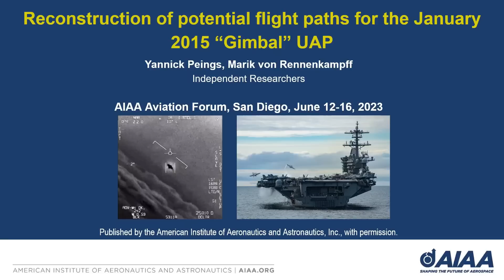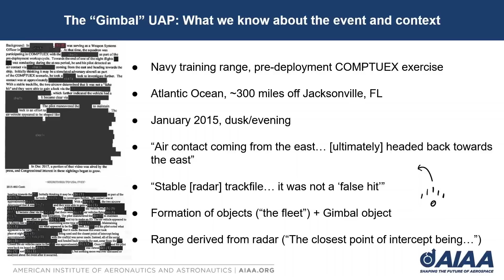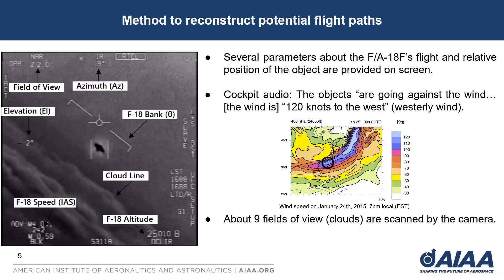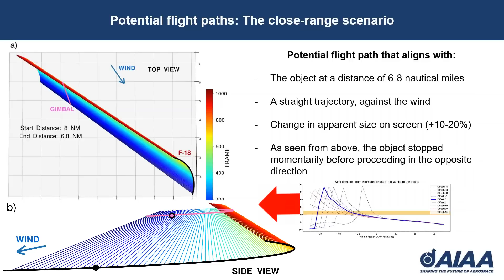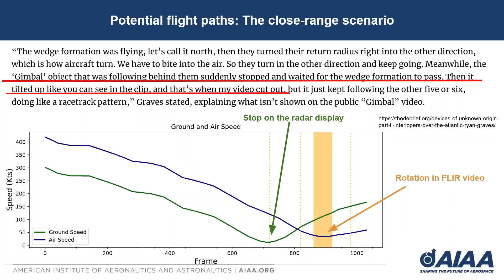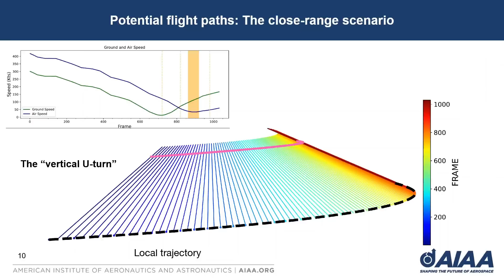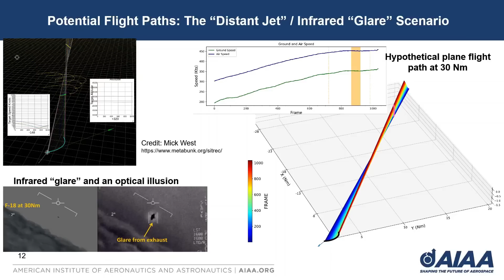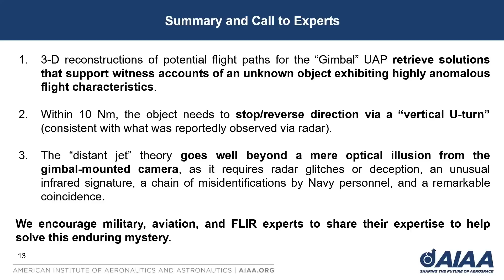"Gimbal" UAP: AIAA 2023 (Extended)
Geometrical reconstructions of the "Gimbal" UAP incident corroborate witness accounts of an object exhibiting highly anomalous flight characteristics.

At the range given by naval aviators, mathematical reconstructions show that the object conducted advanced maneuvers, despite the apparent lack of wings or infrared signatures indicative of conventional means of propulsion.